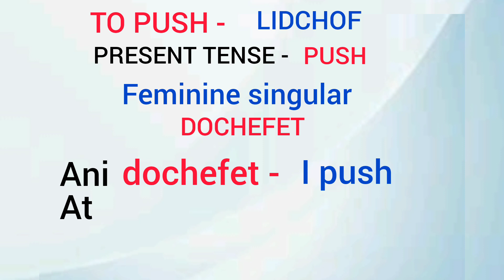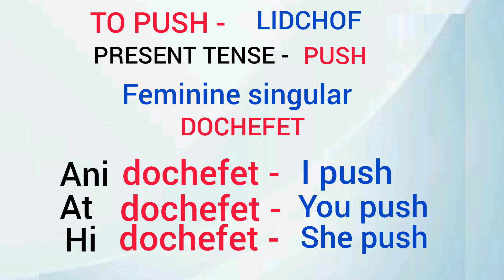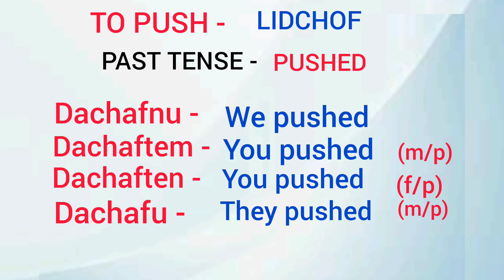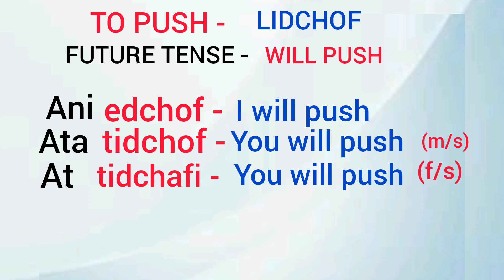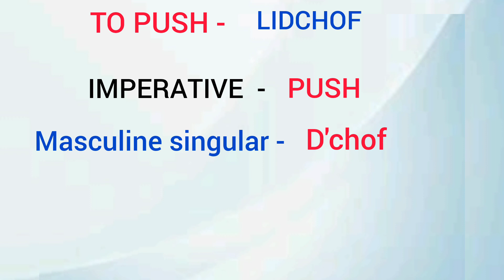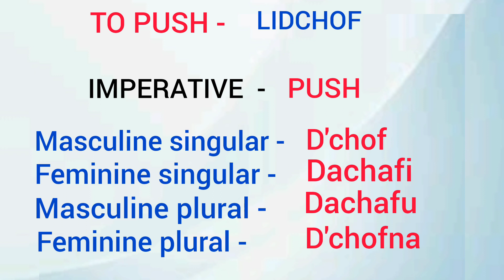TO PUSH IN HEBREW LIDCHOF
For those who want to learn hebrew this channel will help you.
All content provided by this channel in intended for educational only.

This video I'll be sharing you guys the conjugation on infinitive verb " to push "

Through watching hebrew tutorials, you will improve your speaking skill in hebrew through repetetion and practice.

Keep learning and practicing and your speaking skill will get better and better.